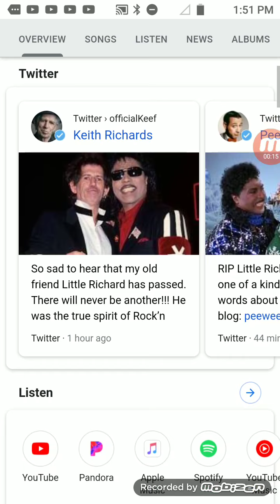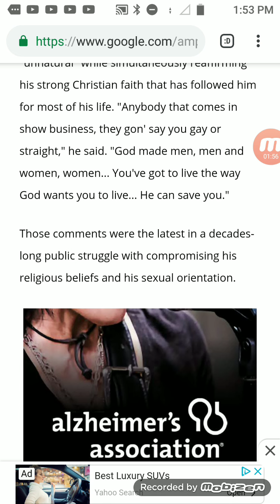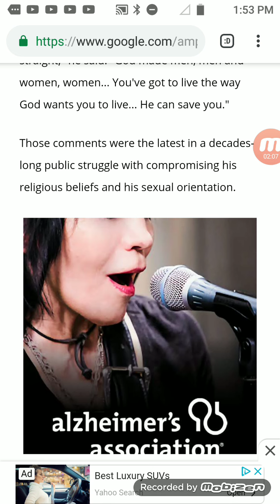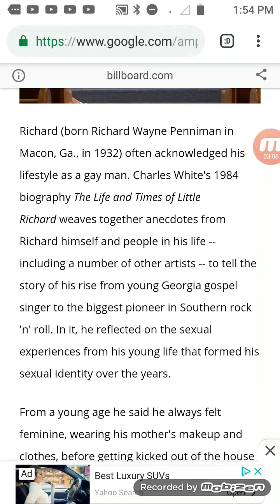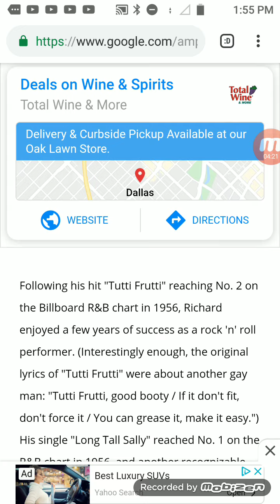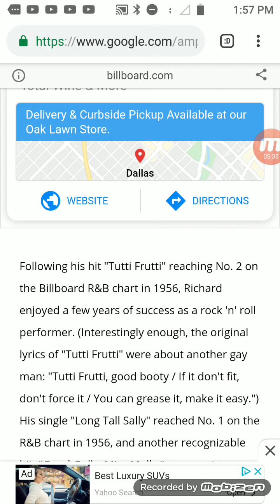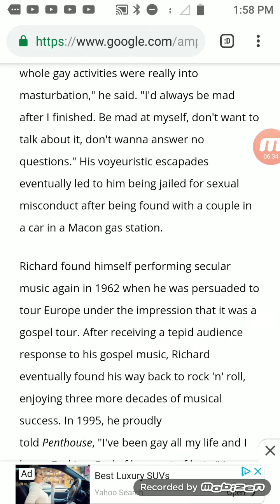Little Richard Is Dead...Andrew Caldwell Takes His Place As Tootie